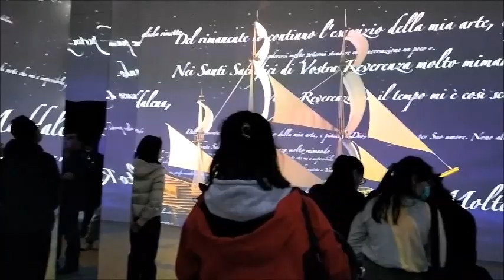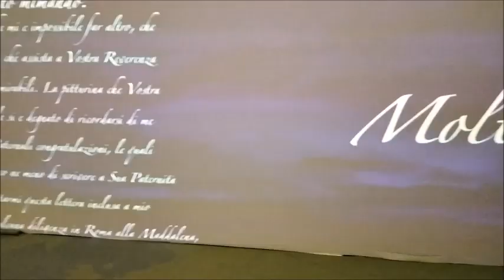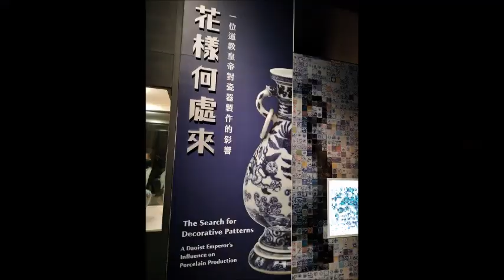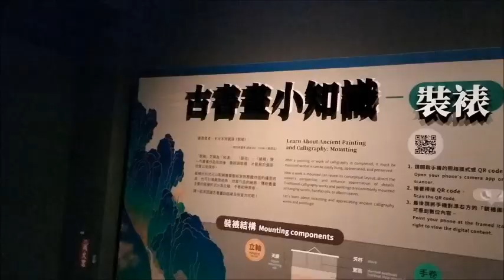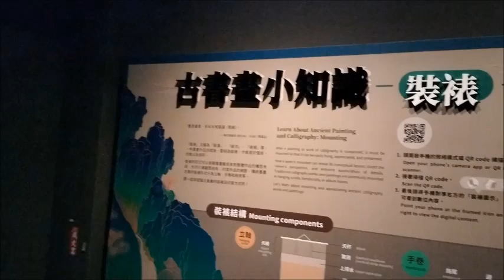NATIONAL PALACE MUSEUM SOUTHERN BRANCH CHIAYI | 嘉義故宮南院 | @Jenzzy Lin